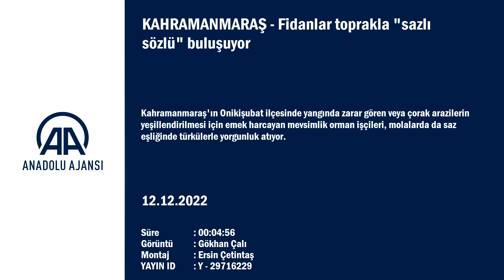Kahramanmaraş'ta fidanlar toprakla sazlı sözlü buluşuyor